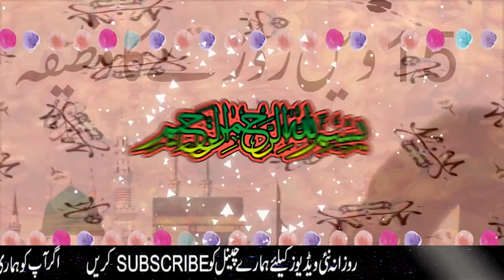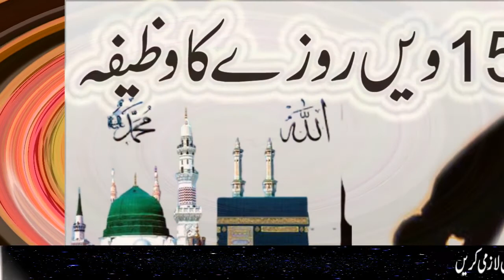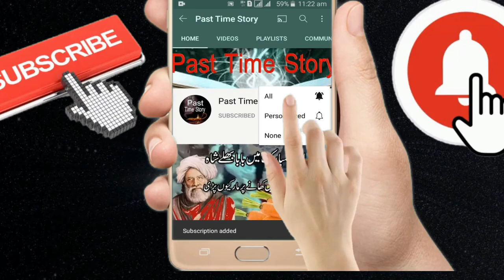Ramadan K 15th Rozay K Wazaif,Nawafil Aur Ibadat| 15th Ramzan 5 Namazon K Baad k Wazaif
.03323003041.